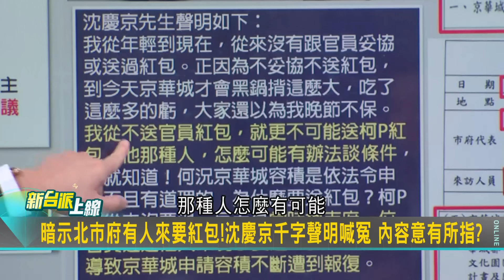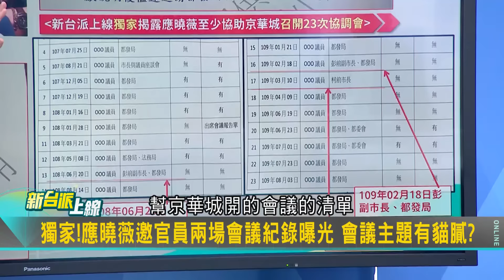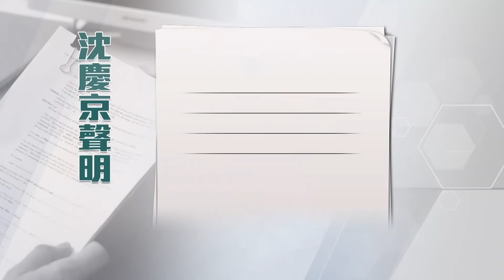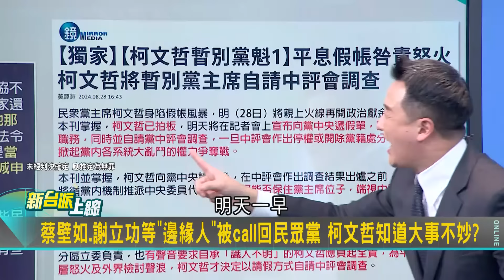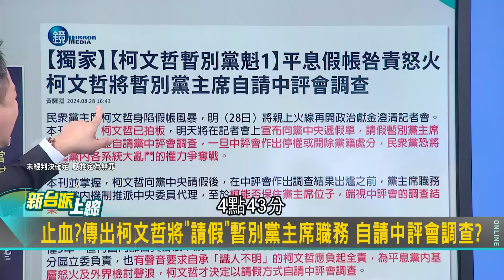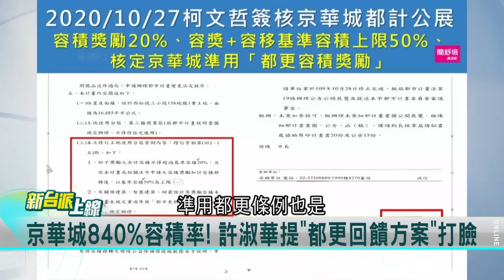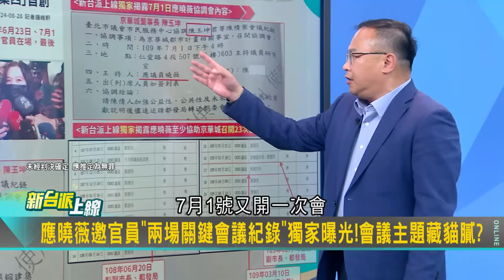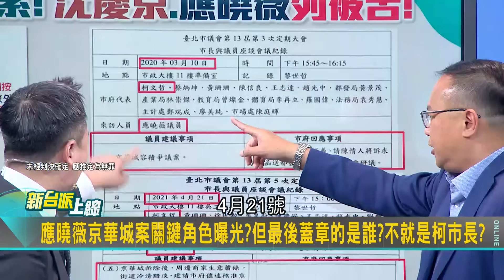【上集】獨家！應曉薇會議主題有貓膩？邀官員兩場會議紀錄曝光 至少協助京華城召開23場？ 李正皓節目喊冤喊：說出你名字的是柯文哲不是我 ｜李正皓 主持｜【新台派上線】20240828｜三立新聞台